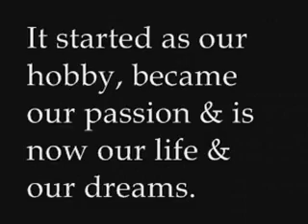Our Dreams..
DON'T OWN OR CLAIM COPYRIGHT TO AUDIO
CONTENT!!!

I wanted a new vid & was on my friends laptop so I decided I make something like this.. I was happy the way it turned out, the movie maker didn't have fade in or fade out.. Most the effects were deleted so I worked with what I had..

I'd like to thank my 141 subbers, You're all awesome! :D
Thanks for your support & I'll have another vid of Twilight as soon as possible :)

- iiLoveCeaser xx